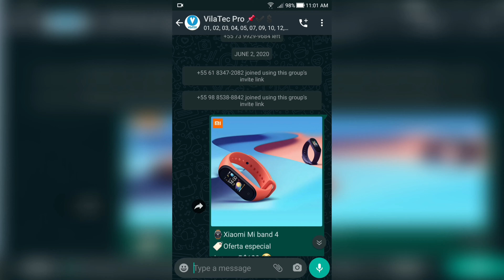O que é HDR ATIVO? E por que o APK GCAM ficou tão FAMOSO? (Entenda)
Você sabe o que é HDR? Cada vez mais essa sigla está fazendo parte do nosso cotidiano. Principalmente em câmeras de Smartphones. Mas será que o hdr funciona mesmo na prática? E por quê o Google camera, conhecido carinhosamente por gcam ficou tão famoso? Vem pro video que eu te explico tudo.

🏆SORTEIO da MI BAND 4 (Acesse o link abaixo pra participar 👇🏻

📦Amazon prime
🔊Music unlimited
📚Kindle unlimited

🌟Mi band 4

🏷️Oferta especial

📺Edição de vídeo: Filmora 9.5
📽️Gravação de vídeo: Zenfone 3
📼Gravação de áudio: Sony ecm-cs3
💻Notebook: Positivo 6105m